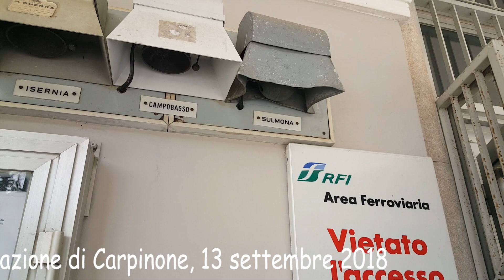D445 1145 con carro soccorso sull'invio Sulmona-Caserta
Breve video relativo al transito presso lo scalo ferroviario di Carpinone del convoglio composto dalla D.445 1145 e un carro soccorso. Il treno, proveniente da Sulmona e diretto a Caserta, è classificato come "invio". Buona visione.
Riprese: Antonello Cenci
Montaggio: Giovanni Bartimoccia